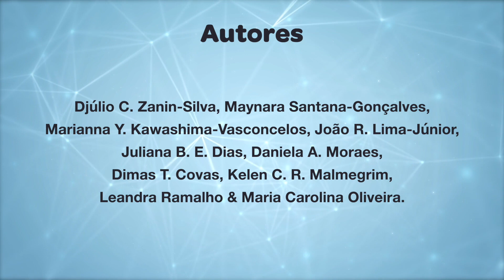Pesquisa investiga fibrose em portadores de esclerose sistêmica transplantados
O transplante autólogo de células-tronco hematopoiéticas trata pacientes com esclerose sistêmica grave e progressiva. No entanto, alguns mecanismos básicos associados à eficácia terapêutica do procedimento ainda são alvo de estudos. Para contribuir nesta missão científica, o biólogo Djúlio C. Zanin Silva avaliou como a intervenção afeta a fibrose da pele em pacientes portadores da doença.

Os resultados foram publicados no artigo “Autologous hematopoietic stem cell transplantation promotes connective tissue remodeling in systemic sclerosis patients”, orientado pela Profa. Dra. Maria Carolina Oliveira, pesquisadora do CTC-USP e do Hemocentro de Ribeirão Preto.

O trabalho completo, divulgado em 29 de abril pelo periódico Arthritis Research & Therapy, está disponível no